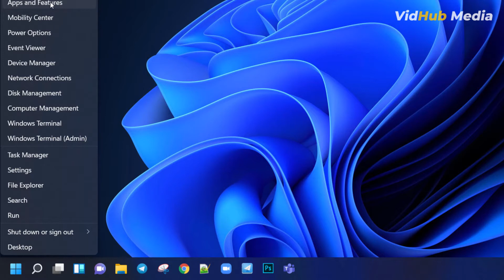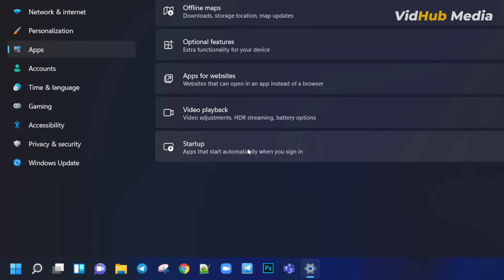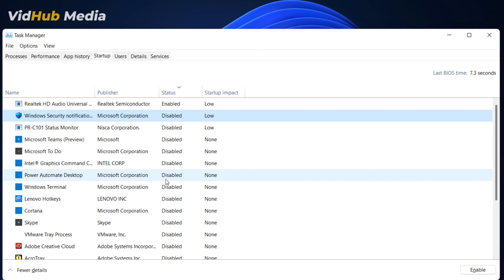2 Ways to Disable Startup Programs on Windows 10/11 VidHubMedia 060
This Windows 11 Tutorial is about How to Disable Startup Programs on Windows 11 the same as in windows 10. Disable startup programs help your computer to boot faster and save more available resources.

🔥 Get Cheap Windows and Office Product Key HERE 🔥

⚡️Recommend Gears and Tools ⚡️

▶ CAMERAS FOR CONTENT CREATOR (BUDGET)
-Canon M50
-Canon M50 Mark ii
-Sony ZV1
-Sony ZV10
-Dummy Battery Canon M50

▶TRIPODS
-Phone Tripod
-Camera Tripod

▶MICROPHONES
-Blue Yeti Mic
-Rode Mic
-Boya by-m1 Lavalier Mic
-Boya by-mm1 Mic

▶ACCESSORIES
-Onten USB-C Hub
-4K HDMI Switch (one monitor more pc)
-4K HDMI Spliter (one pc more monitors)

Note: All the graphics or data are acknowledged or talked about in the video.